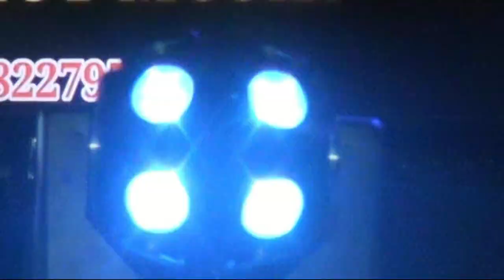DUET SERUH BIGBOS FITRI PELAMINAN || bersama ECI AMOY || live desa Sungai bunut bts ulu musi rawas